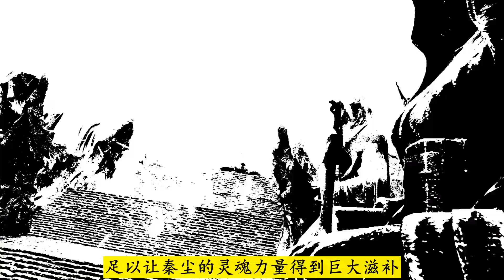武神主宰680：秦尘进入石室遭遇转生祭坛，老源出手扭转局势